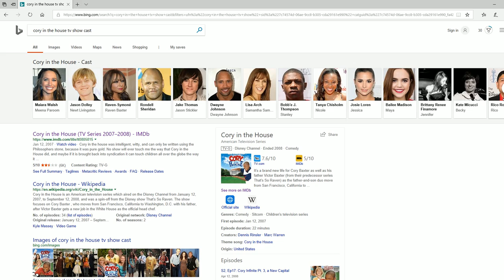Where's Cory?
Where are they hiding him?